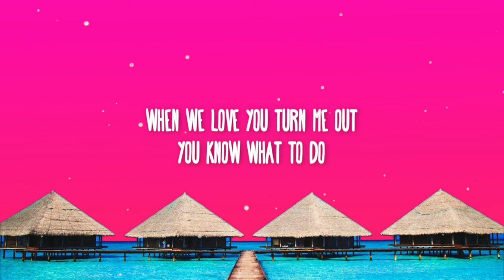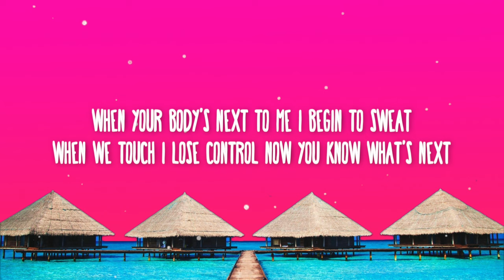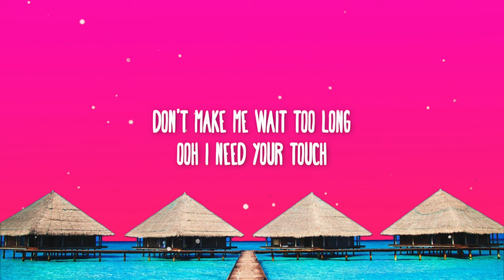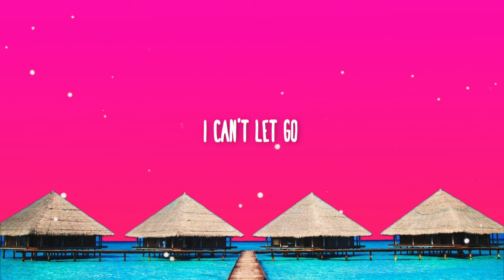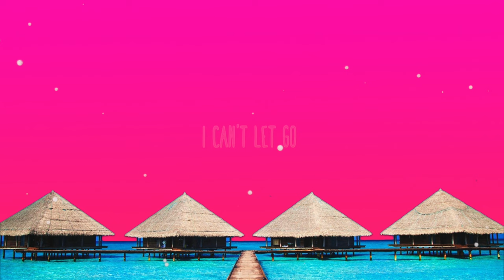Frankie Knuckles - Your Love (Lyrics)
📜 Lyrics:

When I'm with you I believe
That your love is true
When we love you turn me out
You know what to do
Visions really blow my mind
Fantasizing all the time
When your body's next to me I begin to sweat
When we touch I lose control
Now you know what's next
Move your body next to mine
Well I need your love
Don't make me wait too long
Ooh I need your touch
Don't make me wait for your love
Please don't tell me stop